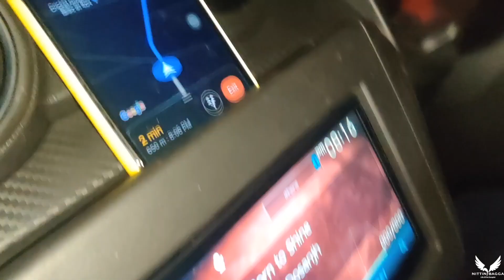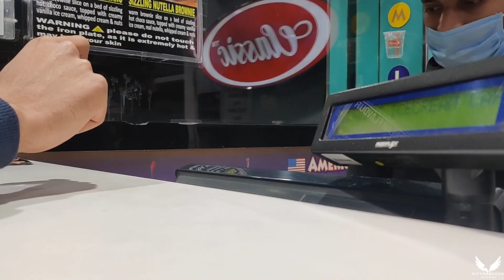Cricket Tournament 2021 || What A Match🔥 || Won or Lost ??🇮🇳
Hello Everybody ! 🇮🇳

Follow me on mark Zuckerberg’s Bread and Butter

PLEASE PUT DOUBLE T IN MY NAME WHILE SEARCHING.

I’m “Nittin Bagga”. I live in New Delhi, Love Travelling and making vlogs, I also Love fitness.
On this channel you will see the fun I have on my trips, travel and hacks.